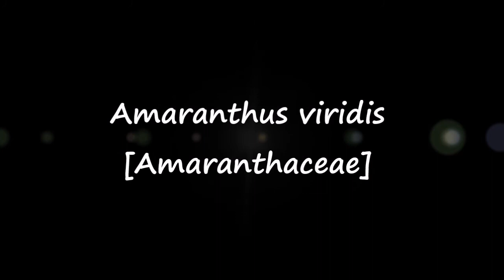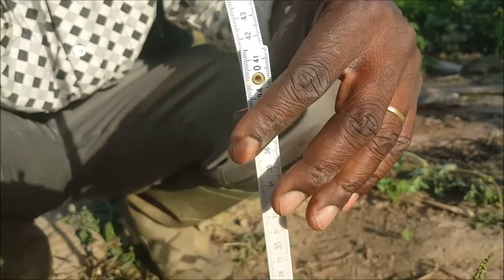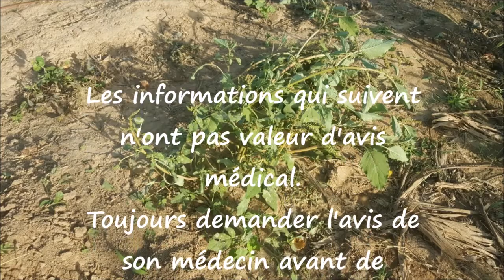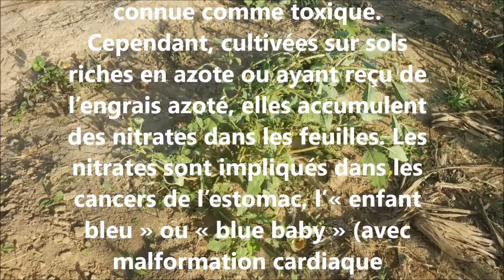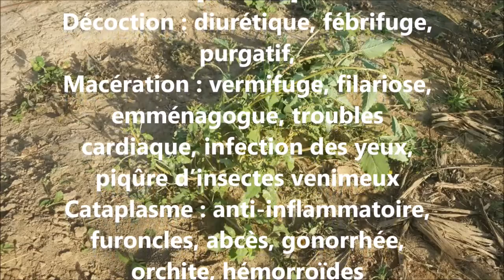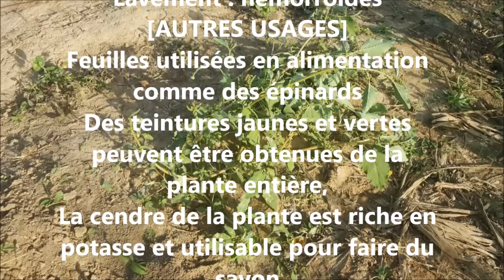ASMA Amaranthus viridis AS 93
Reconnaître et conserver Amaranthus viridis